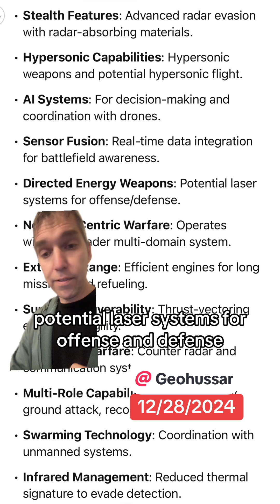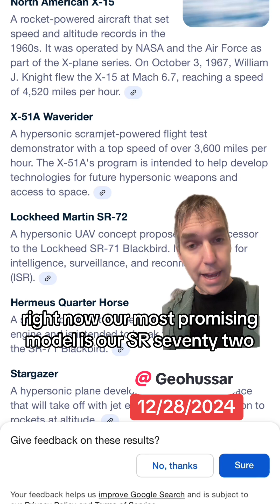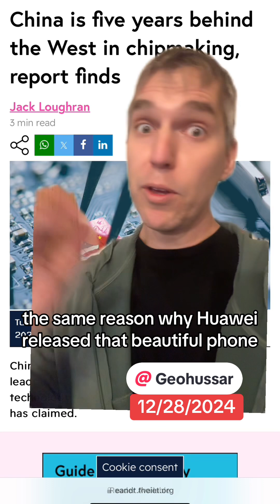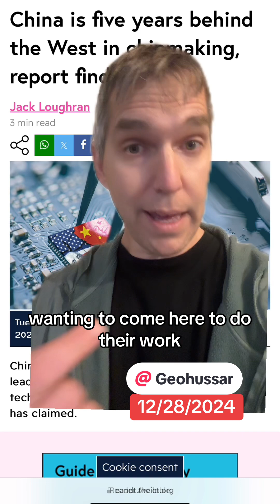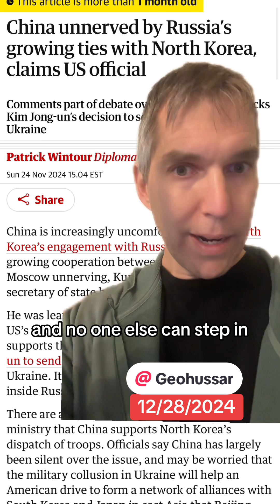China’s world shocking sixth generation fighter jet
China Just Shocked the World with Its Sixth-Generation Fighter Jets

China has made headlines by unveiling its new sixth-generation fighter jets, while the United States — the world’s leading military power — is still operating fifth-generation aircraft. These Chinese jets are said to feature advanced stealth capabilities, hypersonic weapons, AI systems to coordinate with drones, and even potential laser systems for both offense and defense.

According to reports, these sixth-generation planes are designed to counter the U.S. Air Force’s F-22 Raptor and F-35 Lightning II — two aircraft that have long symbolized American air supremacy. So, have we been checkmated by China?

No. Here’s why.

First, let’s talk about the age of the U.S. fleet:
 • The F-22 first flew in 1997 — yes, it’s nearly 30 years old.
 • The F-35 had its first flight in 2006 — that’s 19 years ago.

But the fact that the U.S. hasn’t launched a sixth-generation aircraft yet is because we don’t need to.

China has a history of struggling to innovate at scale. While they may have unveiled sixth-generation prototypes, there are likely only two or three of these planes in existence. Meanwhile, the U.S. has hundreds of F-22s and F-35s in active service.

And this situation reminds me of the hype around hypersonic missiles a few years ago.

For years, we heard that China and Russia had hypersonic weapons that the U.S. couldn’t match. People panicked, claiming America was falling behind.

But then, in early 2024, the U.S. successfully tested the AGM-183A ARRW (Arrow) and the Dark Eagle. Both systems can travel faster than Mach 10 with greater accuracy than anything China or Russia can produce.

It seemed like the U.S. had pulled this technology out of thin air — but the reality is, we’ve had it all along.

Back in the 1970s and 1980s, the U.S. was already working on hypersonic technology, but we shelved it until it became strategically necessary. While China and Russia were busy building hypersonic missiles, the U.S. was quietly working on hypersonic aircraft.

One of the most promising projects is the SR-72, the successor to the legendary SR-71 Blackbird. The SR-72 is designed to be a hypersonic, unmanned spy plane capable of speeds beyond Mach 6.

And here’s the thing — China can’t catch up anytime soon.

Why? Because they’re at least five years behind the West in semiconductor technology.

It’s the same reason why Huawei released a phone that looked cutting-edge but couldn’t be mass-produced. China simply doesn’t have the capacity to scale these technologies due to a lack of advanced semiconductor manufacturing.

And that brings us to ASML, a Dutch company that produces the world’s most advanced lithography machines, which are essential for making the cutting-edge semiconductors used in these technologies.

China can’t get access to these machines, and the U.S. and its allies won’t let them.

Since the 1980s, when the U.S. opened its capital markets to China, it was clear that China’s ultimate goal was to become the dominant global power. That’s always been a delicate balancing act — knowing you’re helping a country that wants to surpass you.

As China’s economy grew, they naturally poured more R&D into military technology, and now, their advancements are starting to challenge the West.

But here’s America’s advantage:

We still attract the smartest minds from around the world. China knows this, and they know it’s something they can’t easily replicate.

So, what’s China’s endgame with these sixth-generation jets?

In my opinion, it’s not about scaring the U.S. or even our key allies like Japan, South Korea, or Australia.

Instead, China might be trying to intimidate Taiwan and the Philippines.

Or — and this might sound surprising — China could be sending a message to Russia and North Korea.

China’s Discontent with Russia and North Korea

Here’s what’s happening behind the scenes:

China isn’t happy with the growing relationship between Russia and North Korea. North Korea is sending weapons and troops to Russia, and in return, Russia is providing food and oil to North Korea.

But China expects to have exclusive diplomatic influence over North Korea.

Russia’s actions are challenging that influence, and China isn’t pleased.

Privately, China has expressed frustration with Russia’s prolonged war in Ukraine. They want Russia to wrap things up, but it’s clear that Russia can’t.

From China’s perspective, North Korea is a charity case, and Russia is a gas station that owes them land.

But China knows its future lies in strong trade relations with the West and other Southern economies. Russia and North Korea are increasingly seen as destabilizing forces that could hurt China’s long-term goals.

And while Russia and North Korea know they don’t stand a chance against the West, they must now realize they don’t stand a chance against China either.